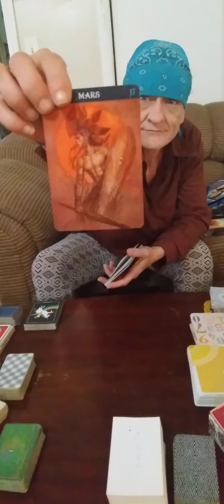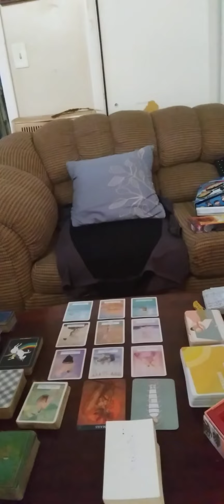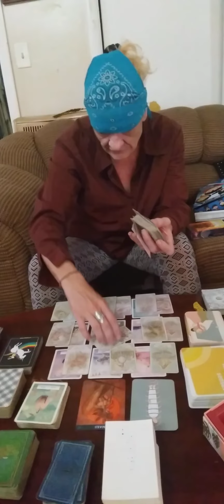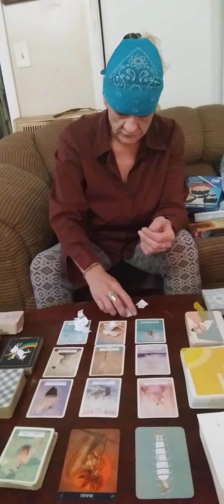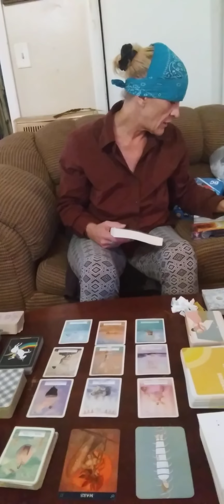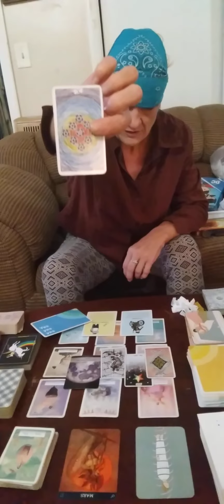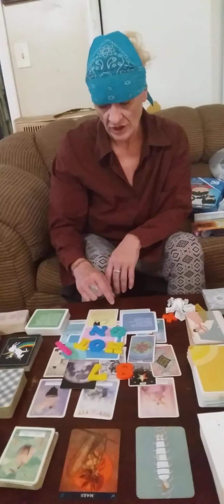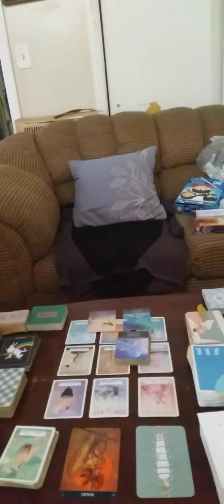All about the EMPRESS!emotions running high/Say yes yes yes to ur destiny